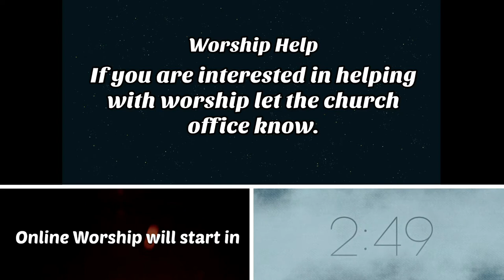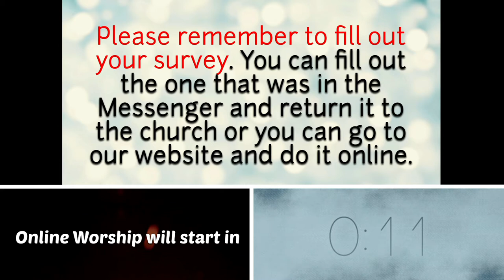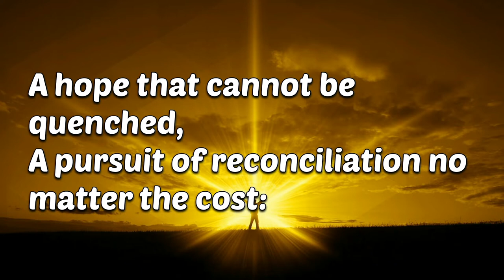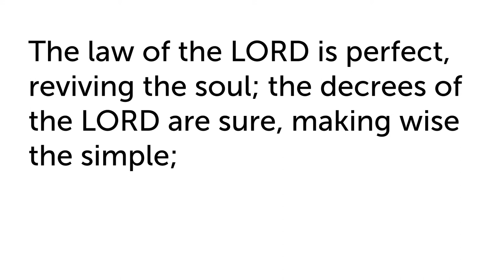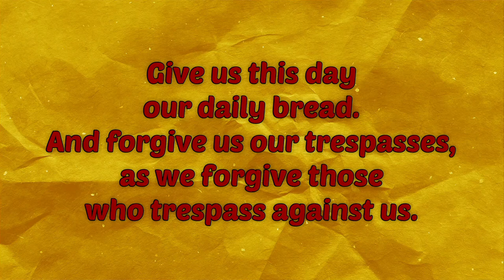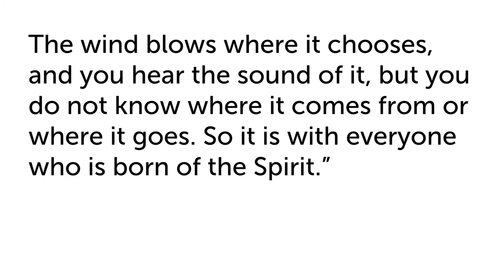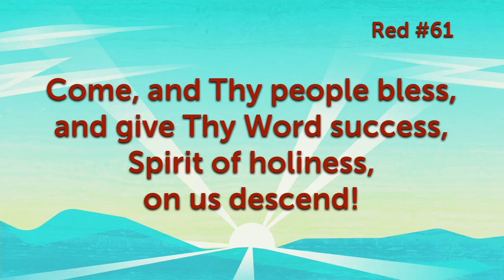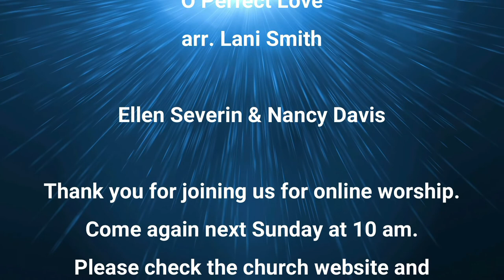7 12 2020 Online Worship